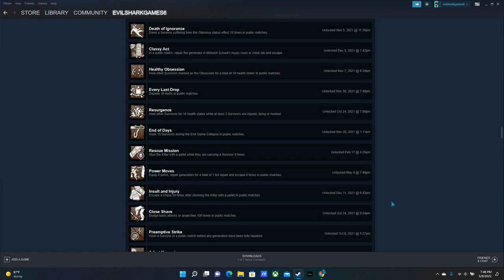getting the toughest achievement in DBD part 2